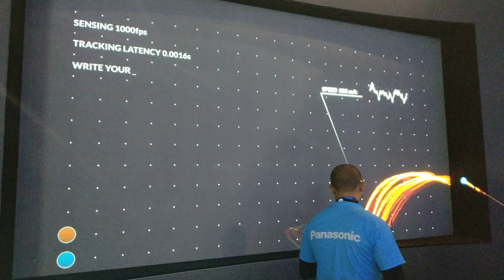Panasonic Immersive Projection Mapping, CES 2019 [4K Video]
Panasonic Immersive Projection Mapping
Real-time Tracking